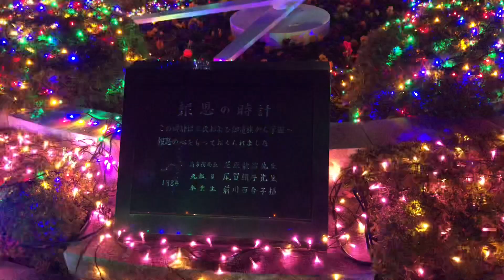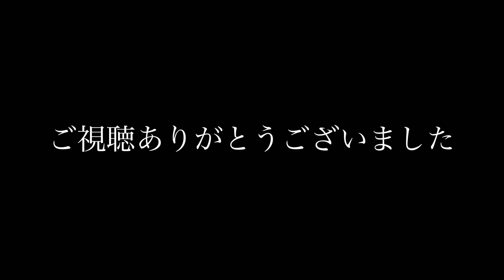徳島【イルミネーション】仕事帰りの風景 とくぎんトモニアリーナ夢ナリエ 徳島文理大学キャンパス 文理ナリエ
夢ナリエ・城内メモリアル2021イルミネーション
2021年12月1日(水)～2022年1月15日(土)
徳島県徳島市 / とくぎんトモニアリーナ(徳島市立体育館)
約5万個のきらびやかな光に彩られる
徳島市立体育館前広場の光のオブジェ。約200mの並木道にLEDイルミネーションが飾られ、シンプルだが華やかに街を彩る。80本のけやきやクスノキなどの樹木にLEDを取り付け、星やハートをあしらった青い光のトンネルなど、5万個のLEDで装飾を施す。
徳島文理大学キャンパス　イルミネーション　文理ナリエ
徳島文理大学イルミネーション 文理ナリエ(徳島キャンパス)
2021年12月7日(火)～2022年2月2日(水)
※大学入学共通テスト利用入試前日、当日(2022年1月14日(金)～16日(日))は入構不可
約35万球の光で幻想的な空間を演出
冬の風物詩として定着してきた徳島文理大学のイルミネーション。キャンパス内が約35万球のLEDの光で幻想的な雰囲気に包まれる。12月7日(火)の18:00から点灯式が行われ、音楽学部の学生によるクリスマスコンサートや、ダンス部によるダンスパフォーマンス、徳島文理大学連の阿波踊りの披露などを実施する予定だ。

リズムアンドブルース、バラードのデュエットボーカル曲です。
英語歌詞で情熱的に歌い上げるウェディングラブソング。
結婚式でのキャンドルサービスのシーンや、エンドロールなどに
使用できます。
フリーBGM「I Can See Your Eyes」／作（編）曲 ： ISAo
温かい , 穏やか , 優しい , お洒落 , 力強い , 渋い , 情熱 , 希望 , 四拍子 , 遅い , 壮大
FREE BGM "I Can See Your Eyes" by ISAo